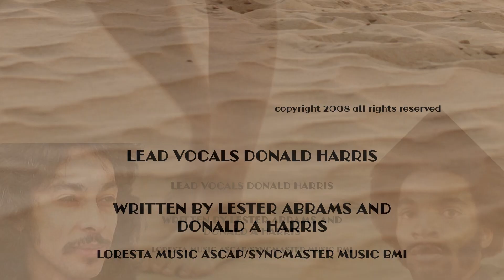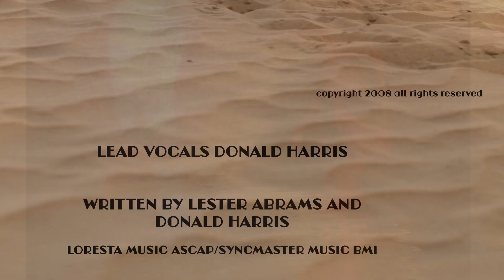FOSSIL OF A MAN